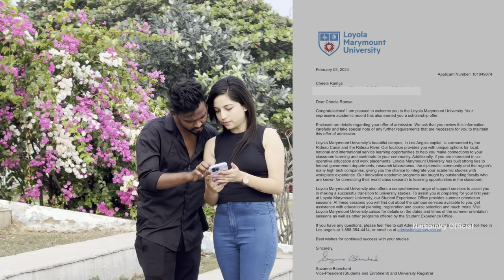నాకు US Visa వచ్చింది నాని లేకుండా వెళ్లిపోతున్న I Miss You 😢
Thanks for your love and support till  date ❤️☄️! Please continue the same support ! For sure we will gove the best content 😇💕